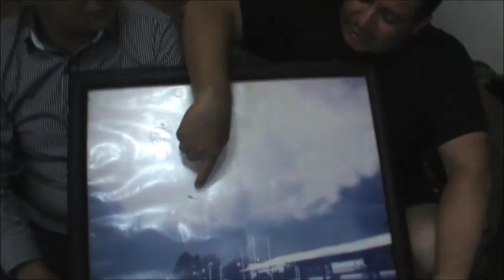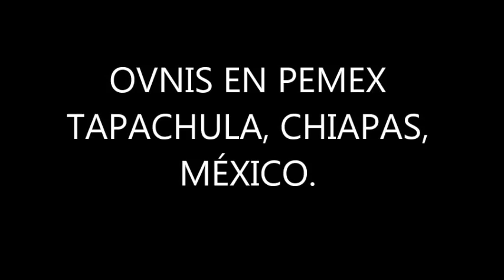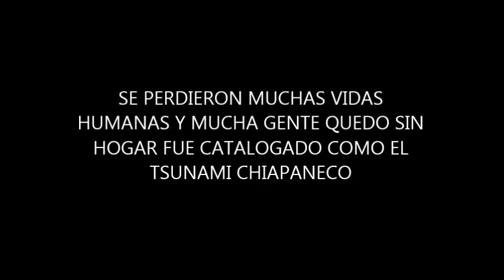INCREIBLES OVNIS EN PEMEX TAPACHULA Y EN EL HURACAN STAN:2004-2014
INVESTIGACIÓN QUE SERA PRESENTADA EN EL PROGRAMA SKYWATCHERS INTERNATIONAL DE CARLOS CLEMENTE EN EL PORTAL DE TERCERMILENIO.TV,EL DIA JUEVES 05 DE JUNIO DEL 2014 EN SU HORARIO HABITUAL DE 8 A 9 P.M. DONDE SE DARAN DETALLES DE CADA IMAGEN. EL DUEÑO DE LAS IMAGENES SON DE JUAN CARLOS ZUÑIGA RODRIGUEZ IMAGENES EXTRAORDINARIAS E INEDITAS ALGUNAS COMO LA DEL HURACAN STAN, OVNIS EN PEMEX TAPACHULA, OVNI EN EL VOLCAN TACANA, HOMBRECITOS, ORBS, SERES DE LUZ...SIN LUGAR A DUDA UN TAPACHULTECO EXTRAORDINARIO QUE DESPUÉS DE DIEZ AÑOS NOS COMPARTE SUS ARCHIVOS DEL FENÓMENO OVNI EN TAPACHULA. REPORTERO SKYWATCHERS CARLOS BRIONES ESCOBAR, CAMAROGRAFA LORENA ESPINOSA CRUZ. 04 DE JUNIO DEL 2014.